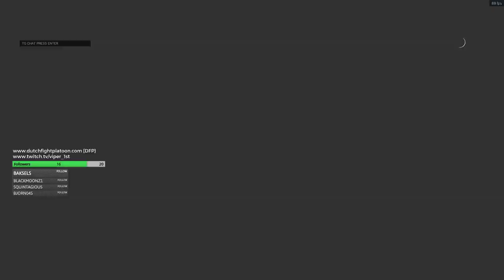DutchFightPlatoon | Medic | Thompson 1928 | Tuesday morning | Birthday edition